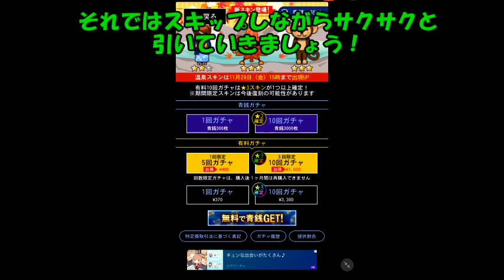【青鬼オンライン】ガチャ50連＆新スキンで裏裏逃げ！【ゆっくり】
【青鬼オンライン】しょぼいが、ガチャ50連で新スキンを引き裏裏ステージクリア！！
新スキンの何かゲットできました～！